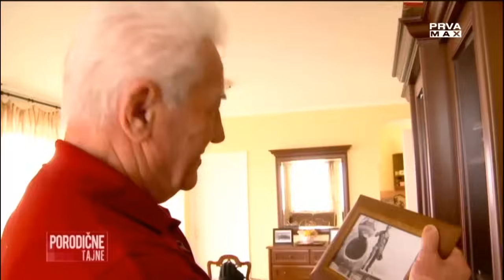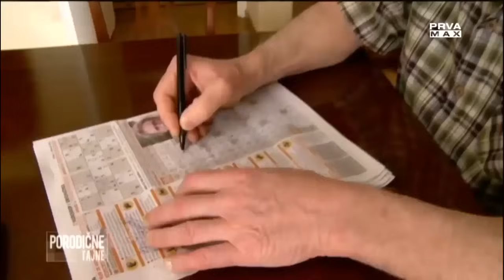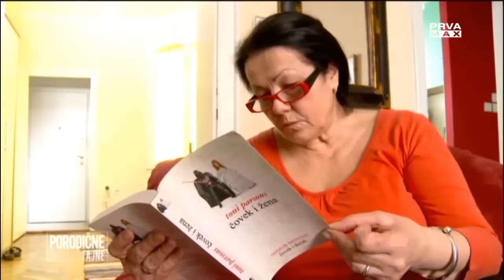Porodične tajne 2022 - Prevarantkinje